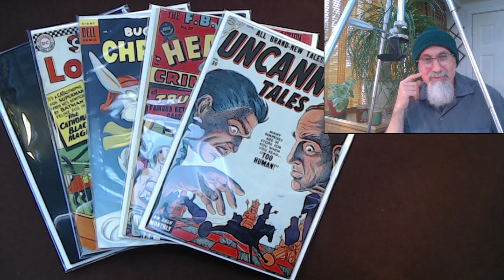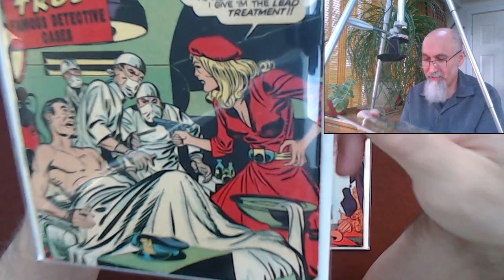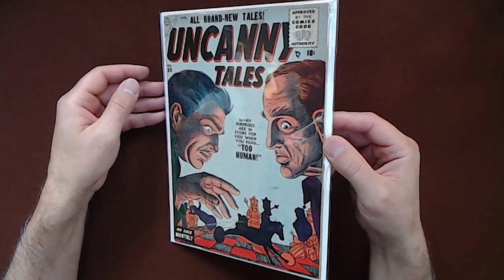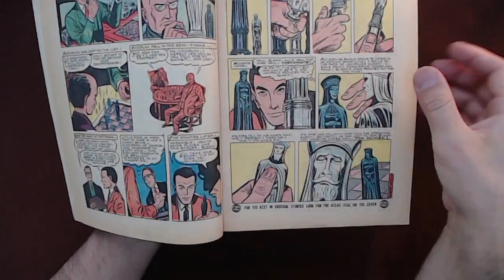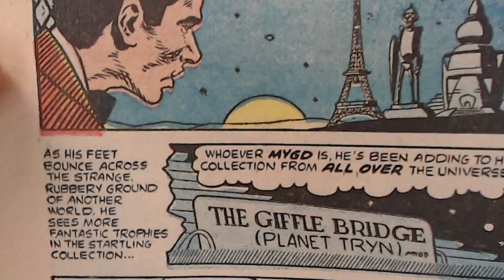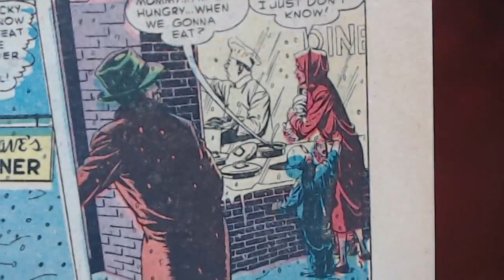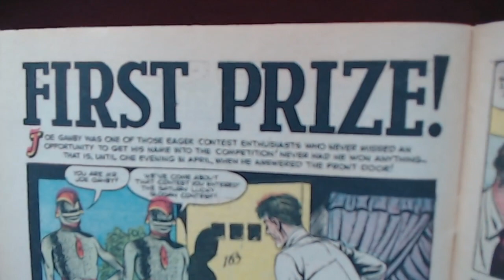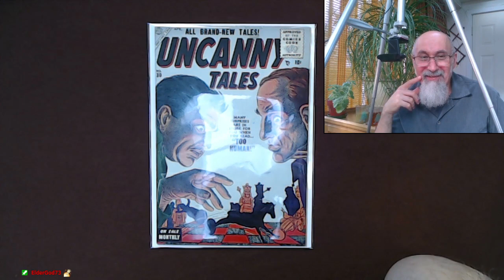Comic Book Reading: Uncanny Tales #30, 1955, Ayers, Chess Cover & Story, Marvel/Atlas Comics [ASMR]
TIMESTAMPS:
- Poll (28:44)
- Intro starts at (35:16)
- Reading starts at (42:29)
Read First Story, "Too Human" (46:40)
Read Second Story, "Collector's Item" (1:03:05)
Read Third Story, "Stumblebum" (1:19:19)
Read Fourth Story, "One In a Million" (1:34:47)
Read Fifth Story, "First Prize" (1:45:33)

***CRYPTO***
▶️ As well as Cryptocurrencies:
Bitcoin (BTC): 1Peam3sbV9EGAHr8mwUvrxrX8kToDz7eTE
Bitcoin Cash (BCH): 18KjJ4frBPkXcUrL2Fuesd7CFdvCY4q9wi
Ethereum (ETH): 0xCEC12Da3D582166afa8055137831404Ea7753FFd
Ethereum Classic (ETC): 0x348E8b9C0e7d71c32fB2a70DcABCB890b979441c
Litecoin (LTC): LLak2kfmtqoiQ5X4zhdFpwMvkDNPa4UhGA
Dash (DSH): XmHxibwbUW9MRu2b1oHSrL951yoMU6XPEN
ZCash (ZEC): t1S6G8gqmt6rWjh3XAyAkRLZSm9Fro93kAd
Doge (DOGE): D83vU3XP1SLogT5eC7tNNNVzw4fiRMFhog

Peace.

chycho

10 by 10 Grid and Multiplication Table, plus a Math Puzzle, a Pattern Recognition Game (Includes Live Streams)

Peace,

chycho